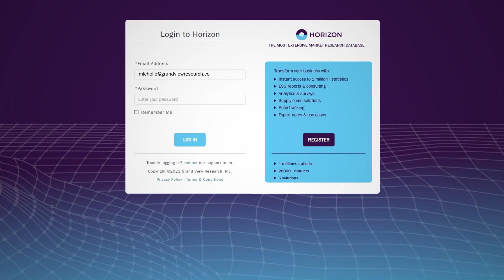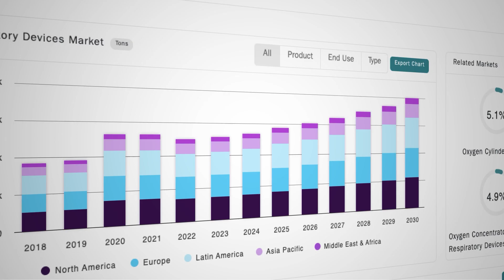Horizon by Grand View Research | Decoding Data Decoding Business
Welcome to the world's most extensive market research database. Get access to 1 million+ statistics, 20,000+ markets, and 5 business intelligence solutions aimed at helping you achieve the desired business growth by making informed decisions. Explore and experience how Horizon can help you with Market Intelligence, Pricing indexes, ESG Data, and much more.